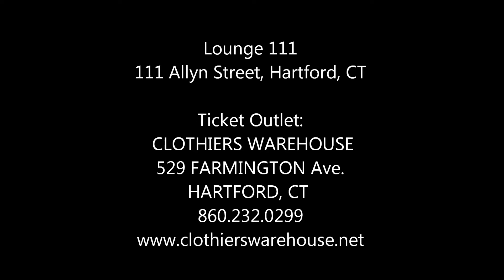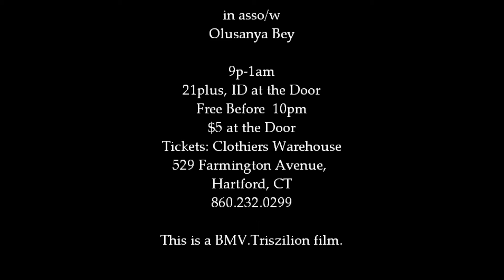New! House Music, Vintage and Soulful Classics Each Thursday at 111, Htfd, CT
J3 The Party Artist, Olusanya Bey, Belizemultiversal, Triszilion Present:
A Night With No Name
Every Thursday at OneEleven Lounge
111 Allyn Street
Hartford, CT